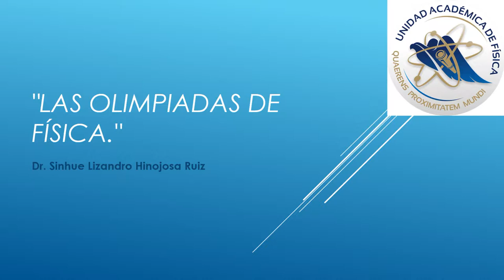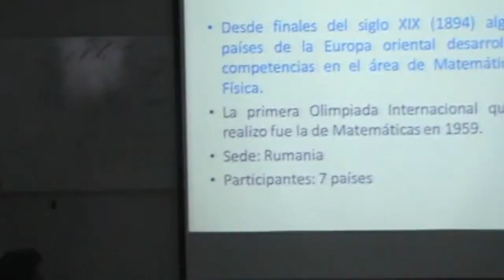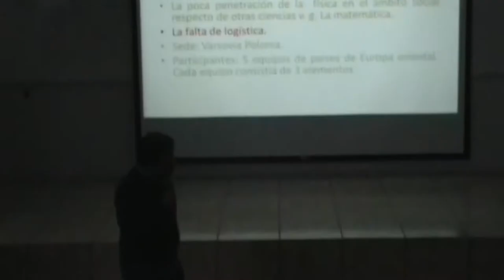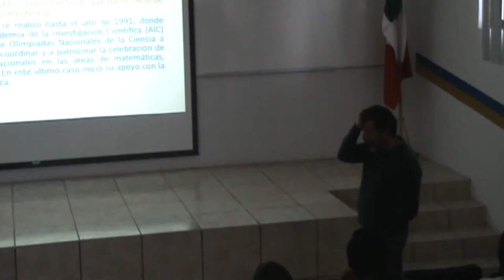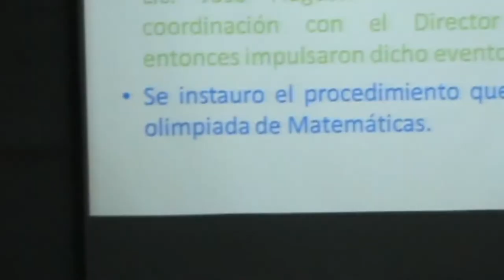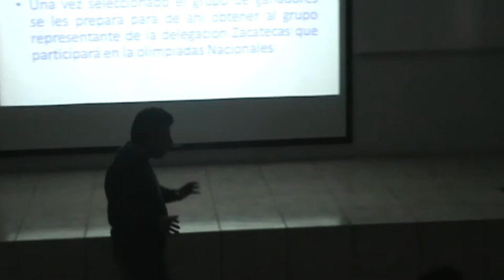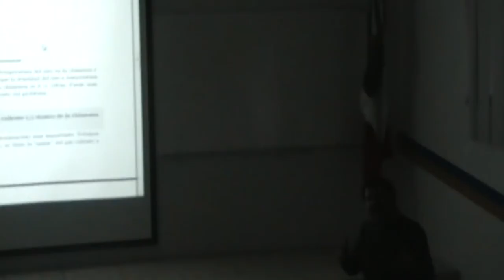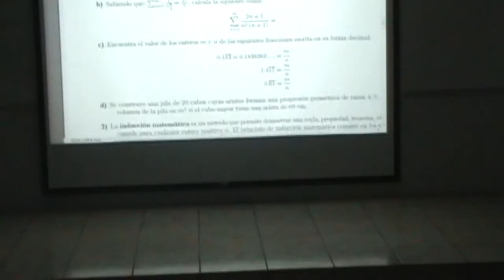Las Olimpiadas de Física UAZ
Sinhue Lizandro Hinojosa Ruiz